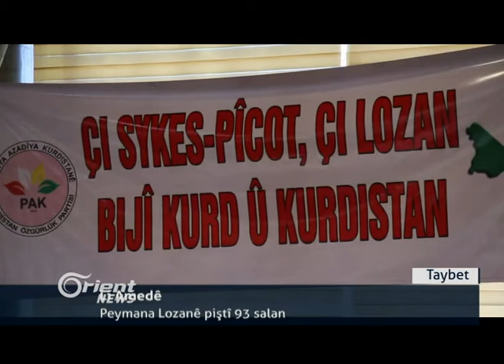Gerîlayên PKKê 2 polîsên Tirk li Wanê dikujin